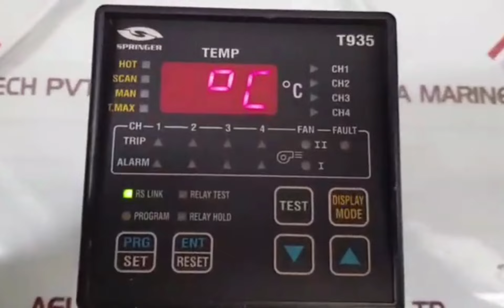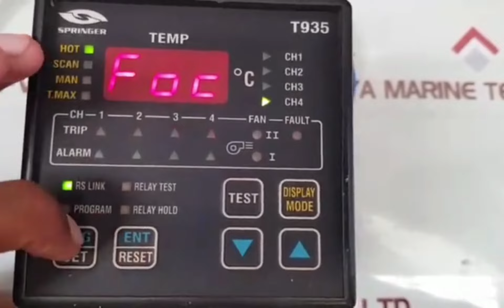SPRINGER T935 TEMPERATURE MONITOR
Aeliya Marine Tech is a leading supplier of marine machinery and industrial automation based in the Alang ship breaking yard situated in India.

We sell and export second-hand, new, reusable, and reconditioned ship spare parts and equipment of global brands at a very affordable price. We are specialized in the trading of industrial automation supplies like PLC, PCB, AC drive panels, relays, transformers, etc.

Aeliya Marine Tech is extensively backed by qualified marine technicians, who are specially trained to provide solutions to all the queries.
Being a competitive exporter, supplier, and trading unit, we undertake a meticulous study of the client’s requirements and expectations before executing the task. We can also suggest alternative solutions for the client’s benefits on request.

👉🏻 eBay Store